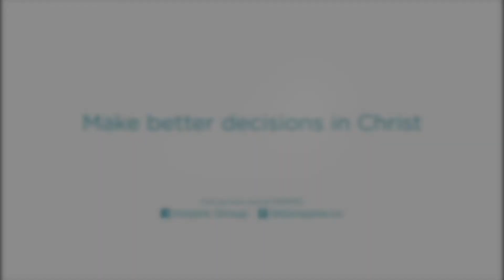Selamat Paskah! | Inspire Choir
Yesus telah bangkit! Selamat Paskah!